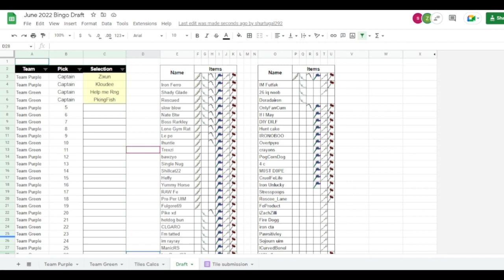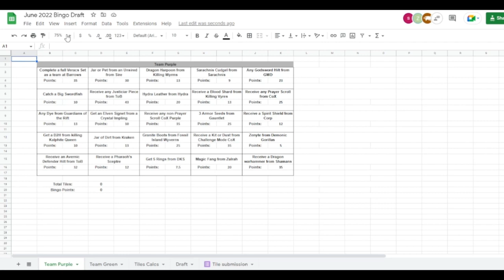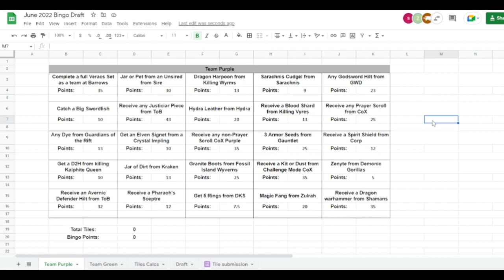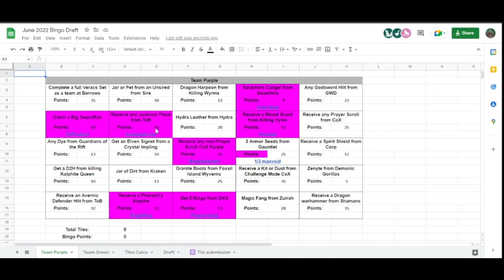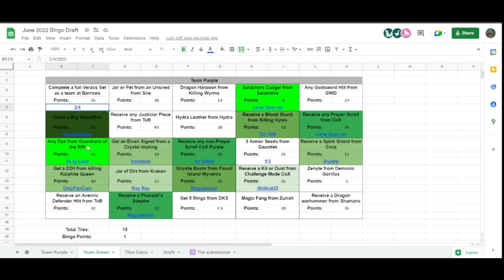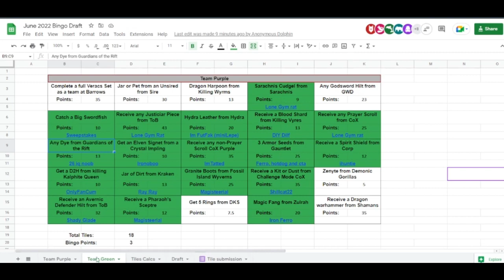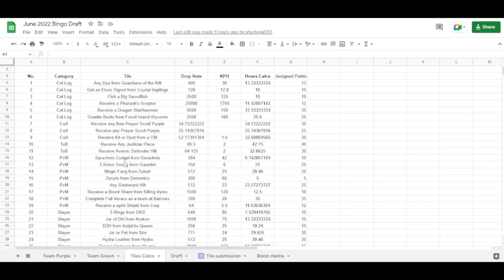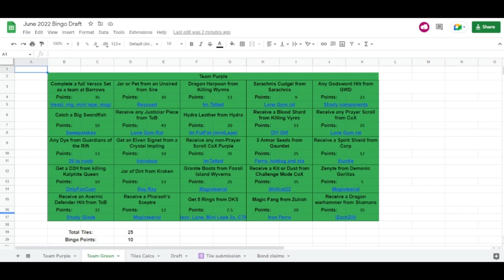Ironman Collection Log Degen ~ 1060/1404 ~ Episode 14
Welcome to my Ironman Collection Log Series.